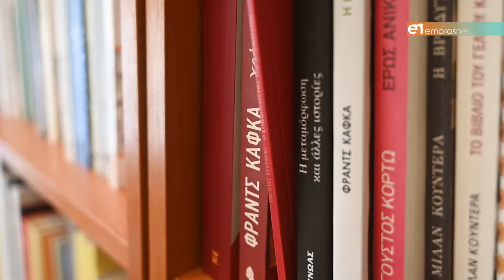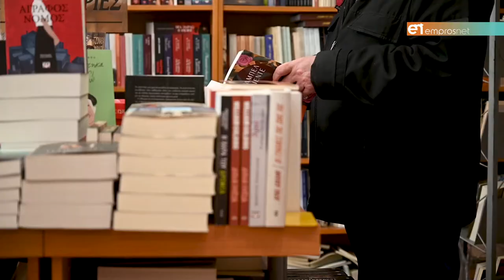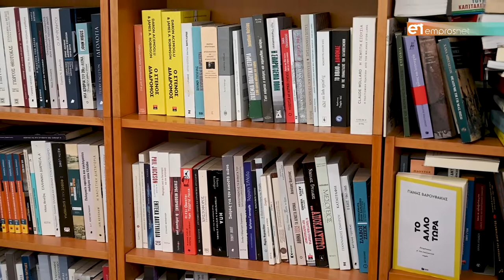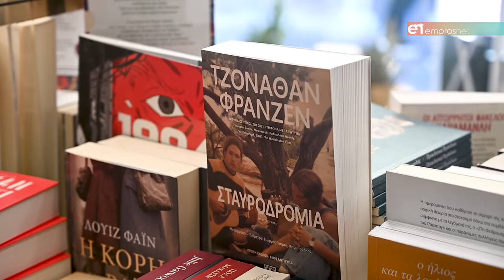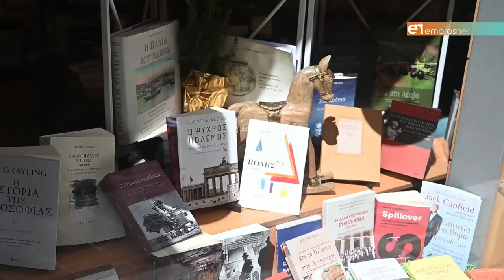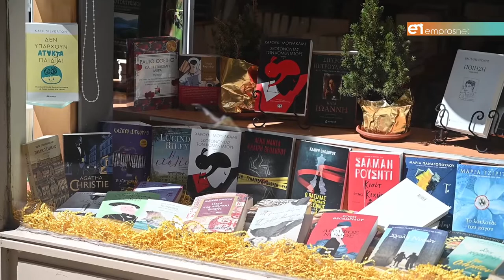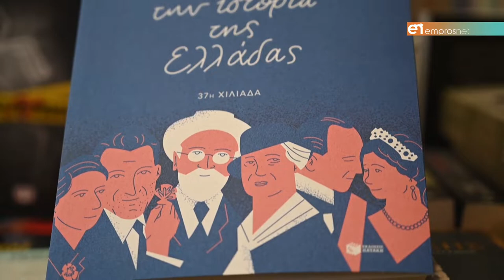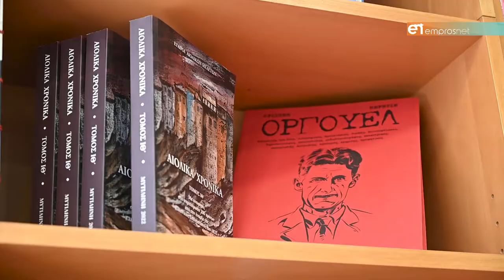«Βιβλιοπωλείο Χατζηδανιήλ», από το 1827 στη Μυτιλήνη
Το λεσβιακό βιβλίο πρέσβης του τουρισμού του τόπου μας, μέσα από τα μάτια της Κλειώς Χατζηδανιήλ